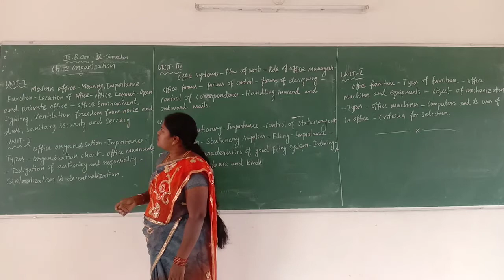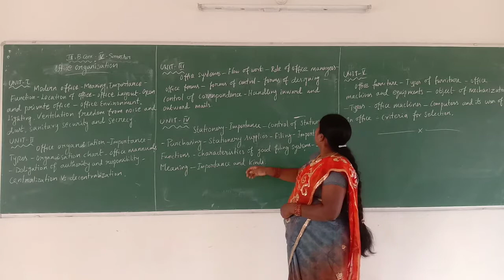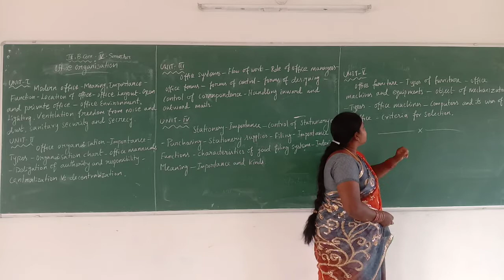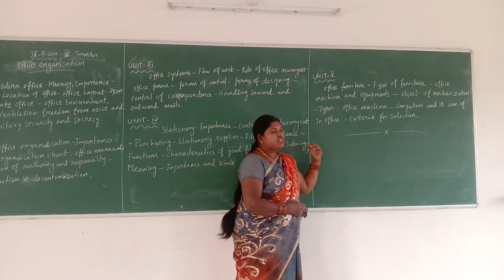Office Organisation lll-B.com (v-semester)